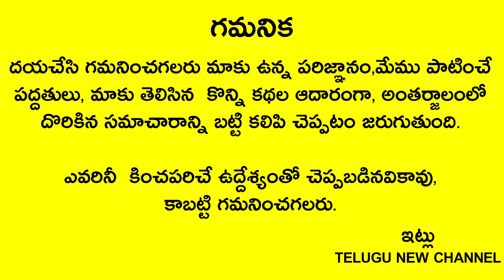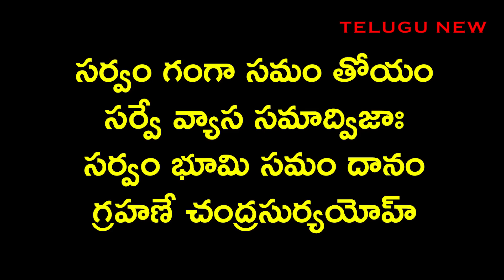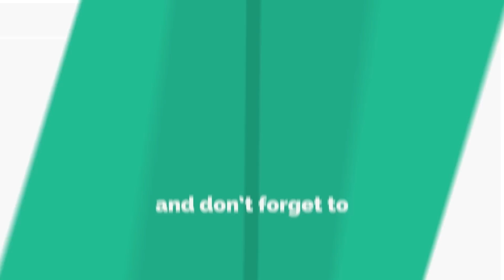ఈ రోజు రాత్రికే చంద్రగ్రహణం ఏమీ చెయ్యకపోయినా సరే ఈ కథ వింటే చాలు కోటి జన్మల పుణ్యం అన్నీ శుభాలే!